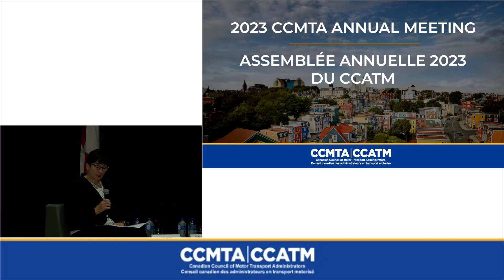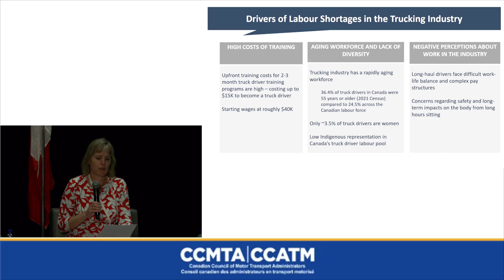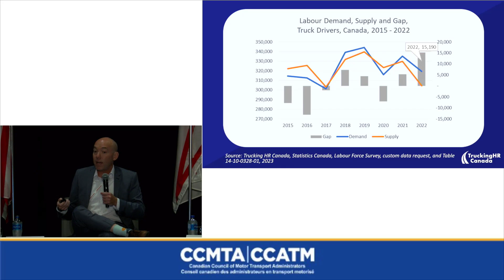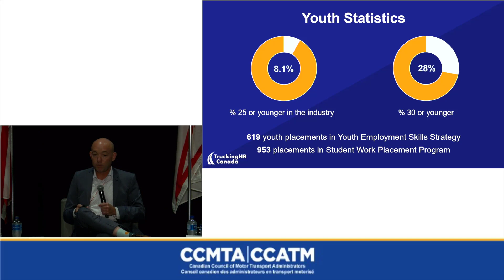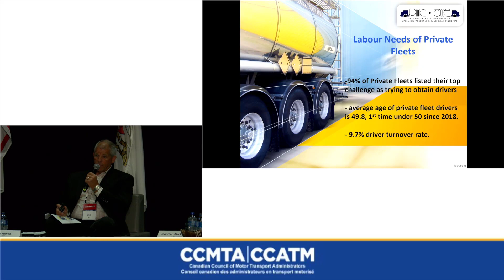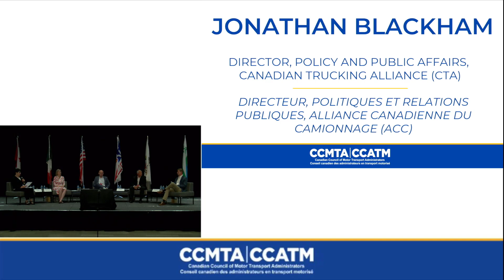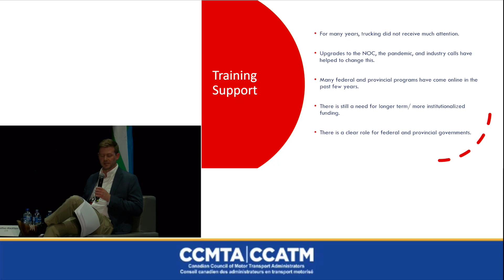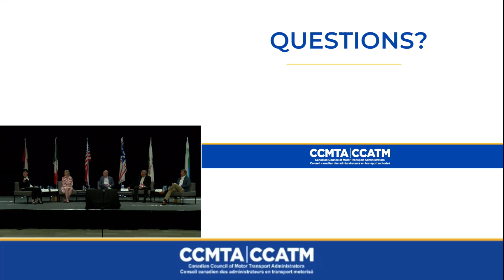Understanding Labour Market Challenges in Trucking - Identifying Opportunities for Increased Collab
Through a moderated discussion, panel members will discuss the labour challenges facing the trucking industry, the importance of collaboration, and opportunities to understand perspectives.

Speakers
Melanie Vanstone, Director General, Multi-Modal and Road Safety Programs
Transport Canada

Craig Faucette, Chief Program Officer
Trucking HR

Mike Millian, President
Private Motor Truck Council of Canada (PMTC)

Jonathan Blackham, Director, Policy and Public Affairs
Canadian Trucking Alliance (CTA)

Français

Comprendre les défis du marché du travail dans l’industrie du camionnage – Cerner les possibilités d’accroître la collaboration

Description
Dans le cadre d’une discussion dirigée, les membres du groupe parleront des défis en matière de main-d’œuvre auxquels fait face l’industrie du camionnage, de l’importance de la collaboration et des possibilités de comprendre les points de vue.

Conférencier(e)s
Melanie Vanstone, Directrice Générale, Programmes multimodaux et sécurité routière
Transports Canada

Craig Faucette, Officier en chef des programmes
Camionnage RH

Mike Millian, Président
Association Canadienne du Camionnage d'Entreprise

Jonathan Blackham, Directeur, Politiques et relations publiques
Alliance Canadienne du Camionnage (ACC)